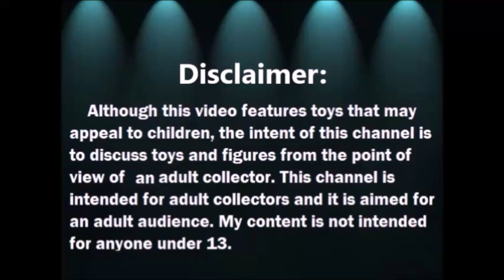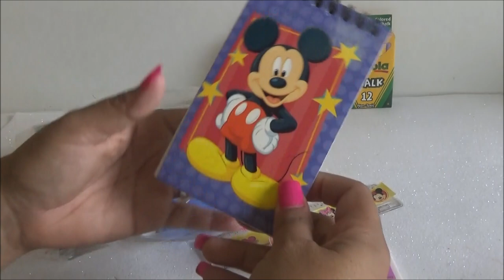Abriendo Bolsitas con Laurita: Utiles Escolares Crayola y mas